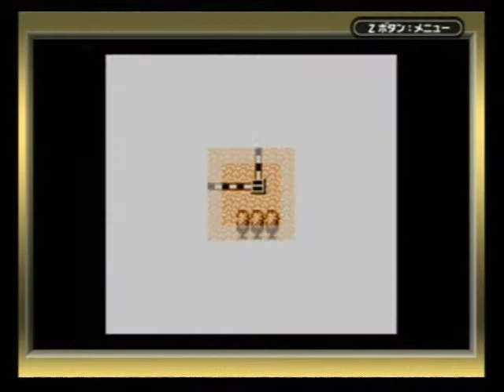スーパー桃太郎電鉄Ⅱ GB 075